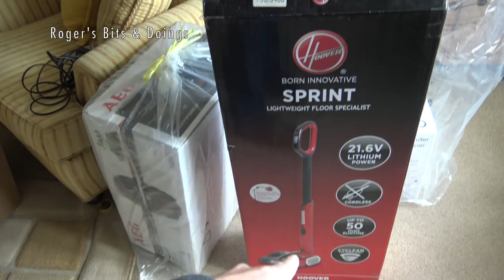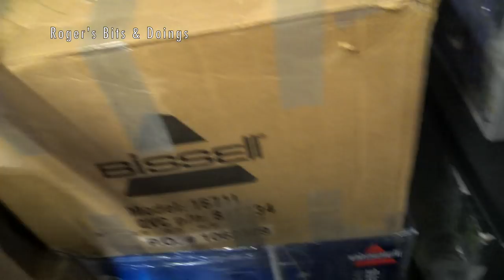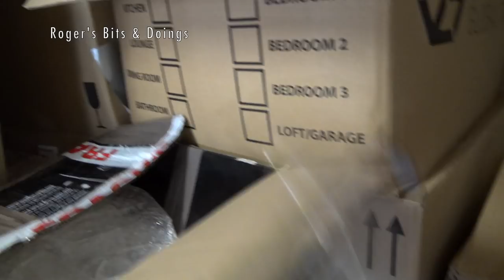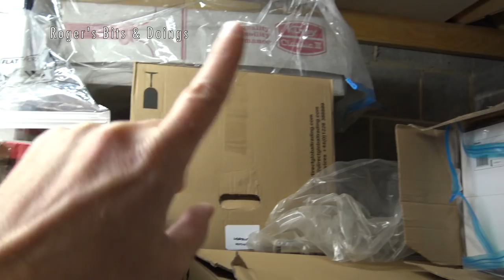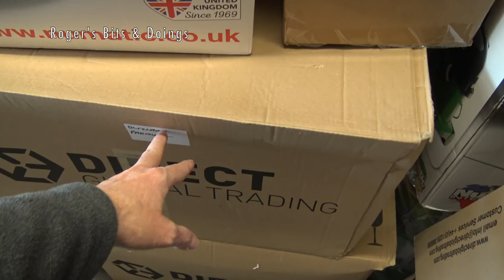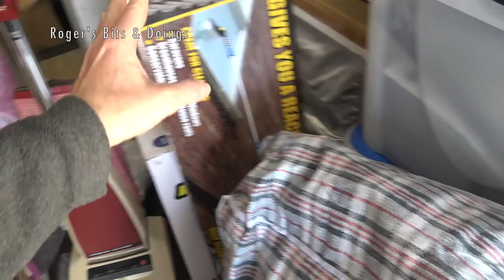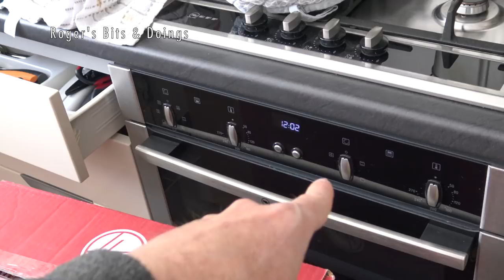Confessions Of a Vacuum Cleaner Hoarder Part Two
Sometimes a collection can become a burden, so it's time for a sort out and thin out a few dozen of my vacuum cleaners.